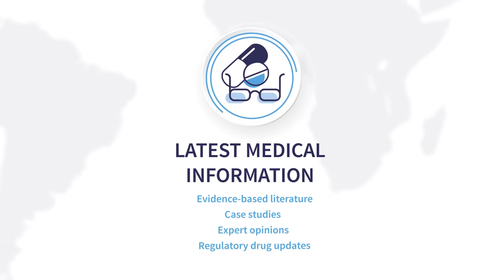GvHD Hub | Who we are and what we do!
A global online platform providing latest treatment options and medical information in graft versus host disease.